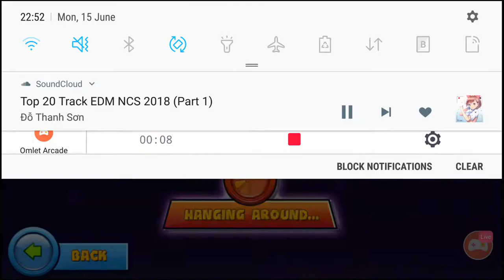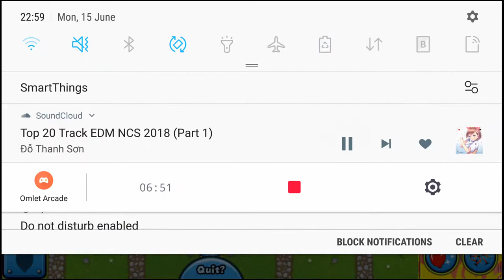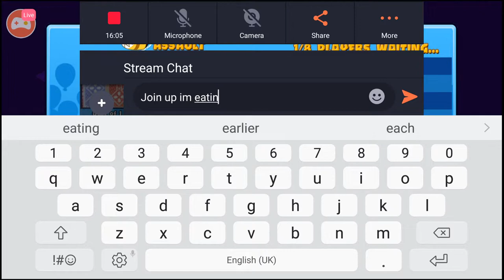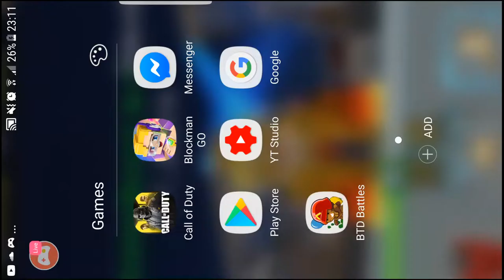RIP Jack the Lad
Watch me stream BTD Battles on Omlet Arcade!